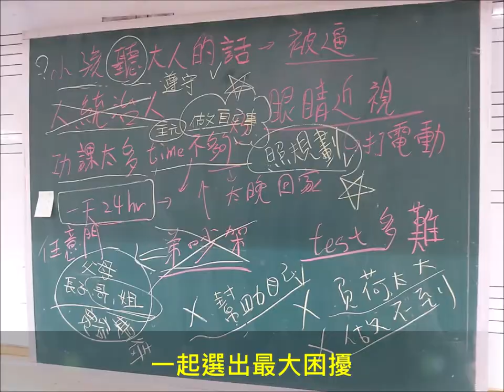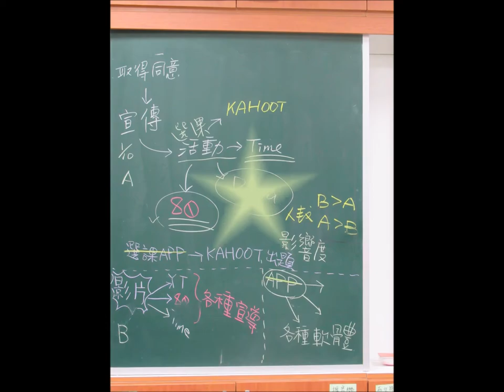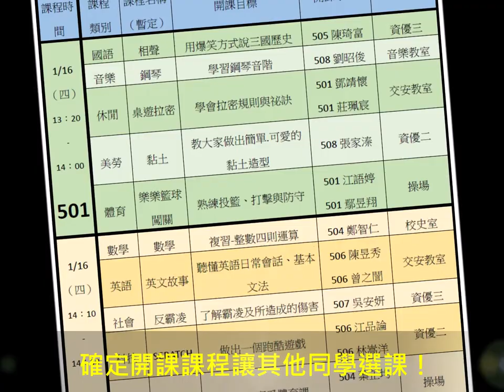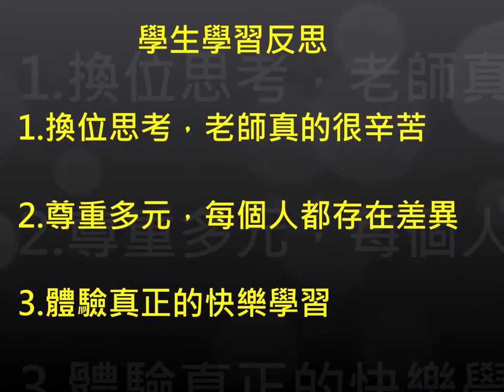CHI-20200097 - 中山大「選」 開課選課無極限！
感受的問題：無論在學校或家裡的學習，學生都沒有選擇學習內容的權利。如何讓學生在學校學習能夠有選擇的權利呢？
輔導員：江美惠、溫蕙茹、林傳能
小推手：
林嵩洋
陳昱秀
陳琦富
沈正浩
吳安妍
吳儱丞
郭承叡
莊珮宸
江品論
曾定禹
劉昭俊
鄢昱翔
江語婷
張家溱
葉芷均
曾之誾
邱郁婷
鄭智仁